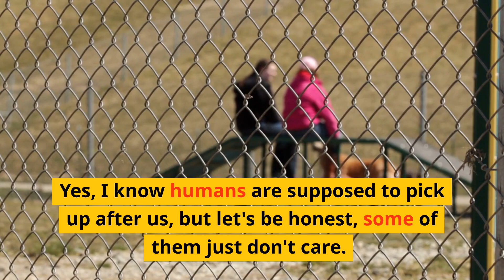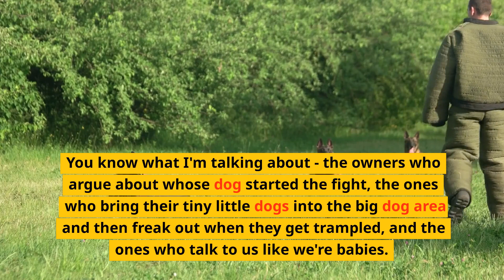dog "Deep in the Dog Park"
@houseofrip  Looking for a laugh? From dodging land mines to dealing with drama between humans, this furry comedian will have you howling with laughter. But even with all the chaos, the dog park still holds a special place in our pup's heart. So grab a bag of treats, kick back, and get ready for a comedic take on the canine world. Woof woof!